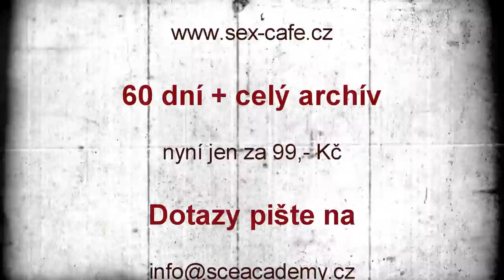SExCAFÉ: WTF - Dá se protlačit ženská ejakulace?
Některé dotazy jsou prostě v kategorii WTF. Jana se Gaii ptá, kterého lékaře by měla navštívit, aby lépe protlačovala svojí ejakulaci? Podívejte se, co tím chtěl básník říci.